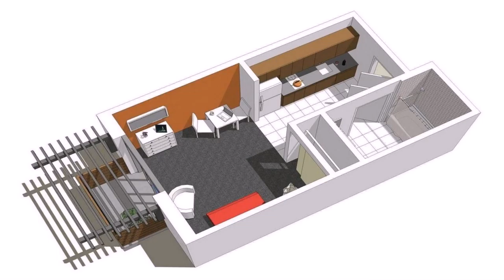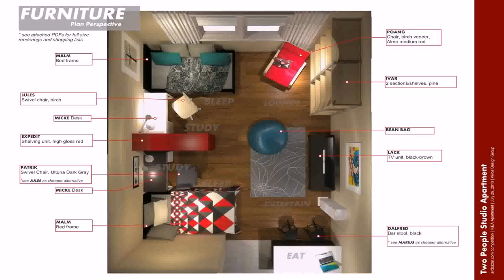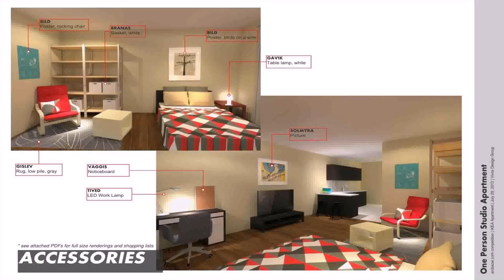Buy Car NY 5% DP